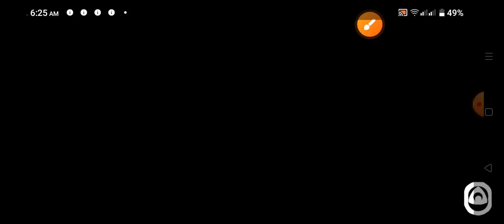practicing my new rx7